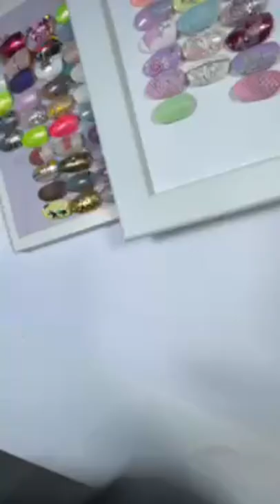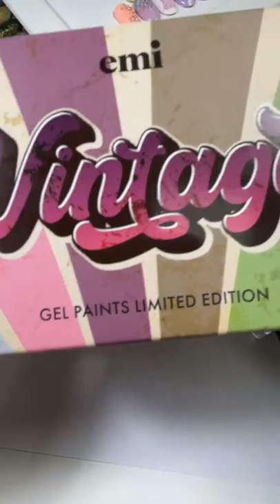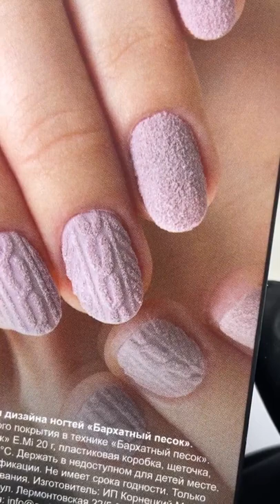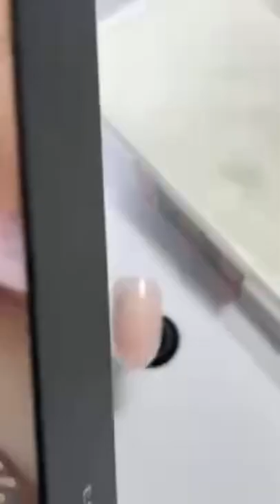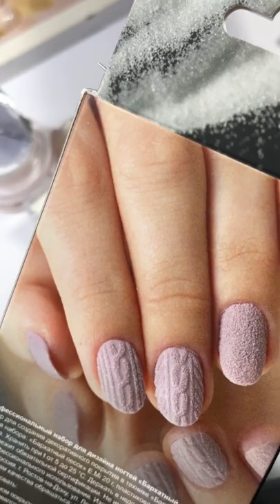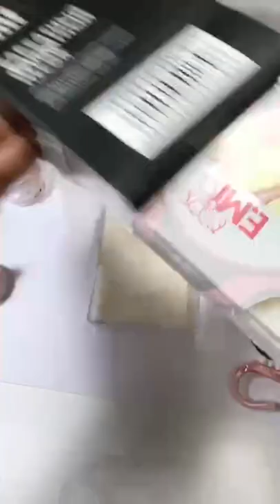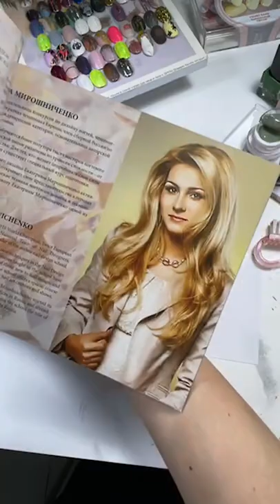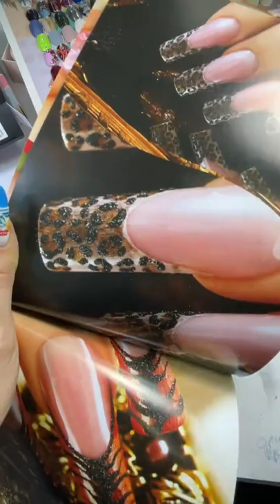Мастер-класс Техника NAILCRUST